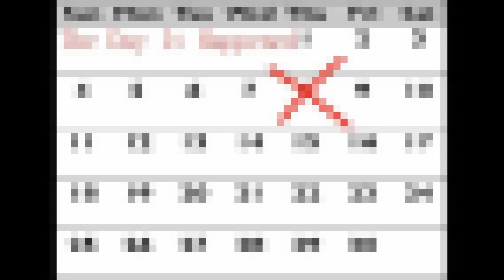The Day It Happened - 06 - Stapler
Song: Stapler
Album: The Day It Happened